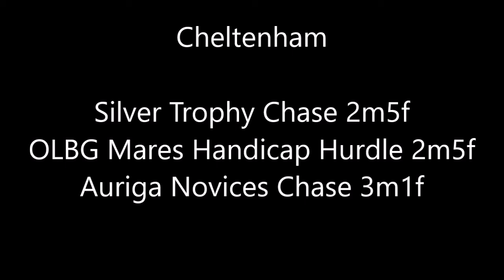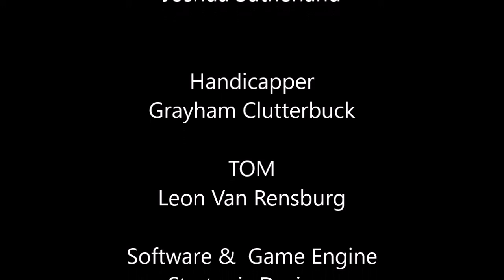nh intro week 11 day 2